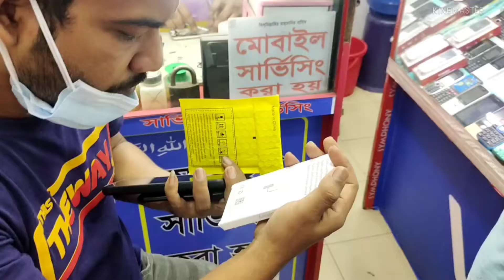শেষ পর্যন্ত আমার ফোন টা ঠিক করে ফেললাম | vlog:4 | Tanvir islam lifestyle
Tanvir Islam lifestyle Presenting new bangla vlog, Hope you enjoy all Tanvir Islam lifestyle  new vlog

welcome to Tanvir Islam lifestyle you Tube channel My name Tanvir Islam I'm 17 years old,I love to making videos About my lifestyle, Bike Riding Etc My Dream 2M subscribers on my you tube channel Inn Shaa Allah one Day I will Achieve my Dream (2M sub)